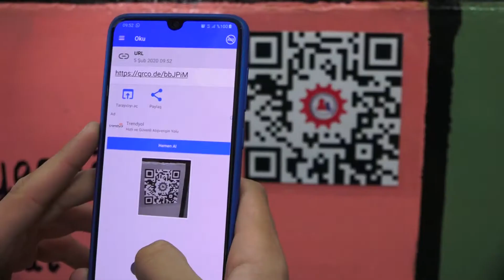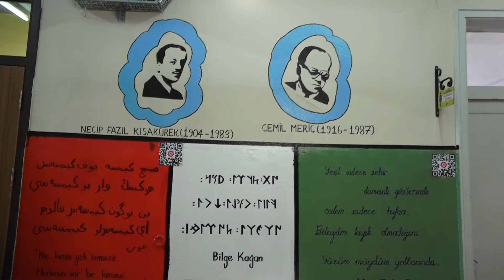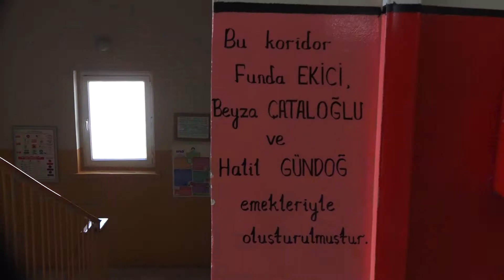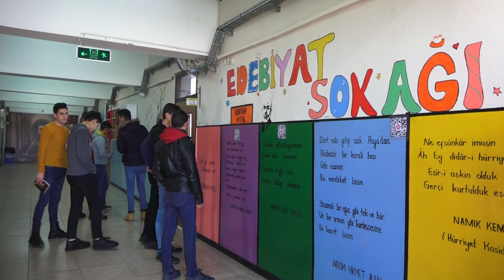Öğrenciler şairlerin hayatını okul koridorundaki karekodlarla öğreniyor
Kayseri'nin Bünyan ilçesinde eğitim gören bir grup meslek lisesi öğrencisi, okul koridoruna kurdukları edebiyat sokağında kendi geliştirdikleri karekod sistemiyle hem şairlerin hayat hikayesini öğreniyor hem de şiirlerini okuyor.